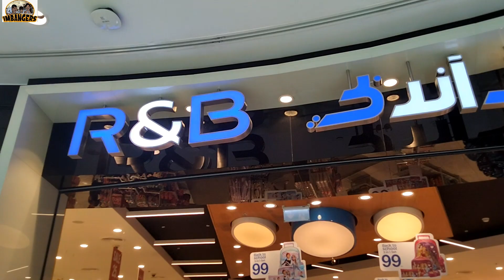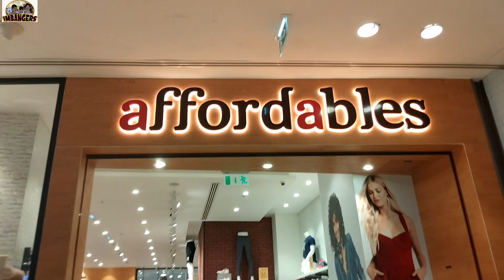Family Pasyal & Lunch @ Al Ghurair Mall | Indoor Gala This Dubai Summer | Pang Tanggal Inip sa Bahay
Since mainit naman sa labas kaya indoor pasyal kami sa Al Ghurair Mall